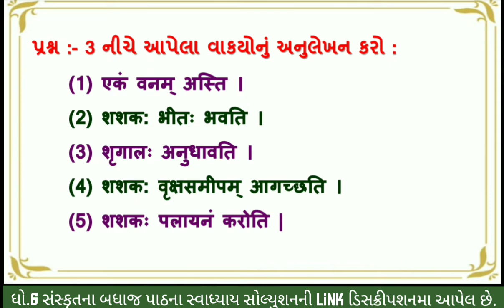std 6 sanskrit chapter 3 swadhyay sem 1 | dhoran 6 sanskrit part 3 swadhyay | sanskrut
(1) dhoran 6 sanskrut path 3 lekhanam swadhyay
(2) std 6 sanskrit sem 1 ch 3
(3) std 6 sanskrit ch 3 swadhyay
(4) std 6 sanskrit chapter 3
(5) dhoran 6 sanskrut semester 1 part 3
(6) dhoran 6 sanskrut path 3 lekhanam
(7) lekhanam

સંસ્કૃત બધાજ પાઠના સ્વાધ્યાય ની સોલ્યુશન માટેની  pdf માટે ની link નિચે છે. 👇👇

ધો. 6 સંસ્કૃત ના બધા જ  પાઠની સ્વાધ્યાયપોથી ના સોલ્યુશન ની લિન્ક

                                   સેમેસ્ટર :- 1

                                 સેમેસ્ટર :- 2